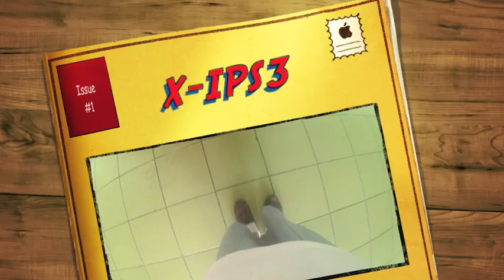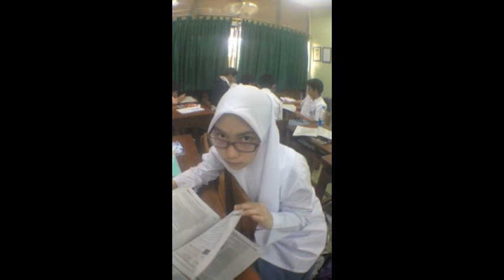X-IPS3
this is a video i made for my class!

love you all dearly :3 xoxoxo :D